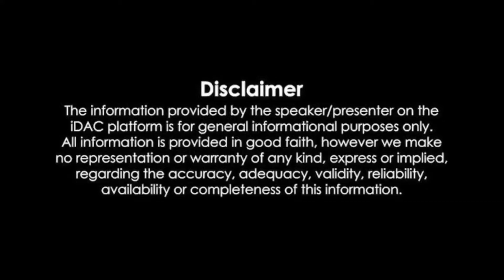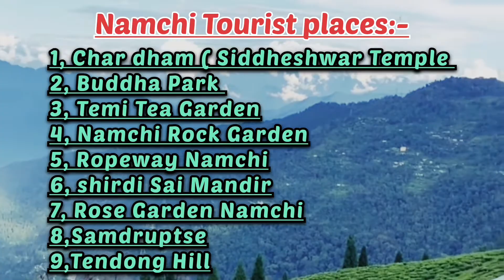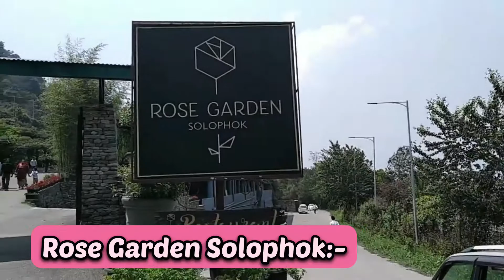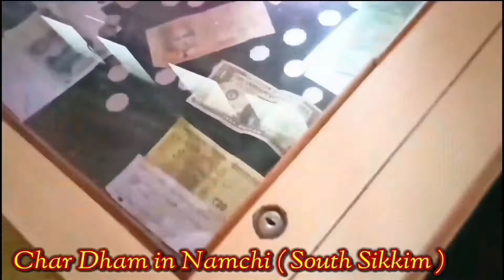Namchi - South Sikkim Tour சென்னையில் இருந்து குறைந்த செலவில் குடும்பத்தினருடன்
Hello Friends ,

In our 10 days trip to Sikkim& Darjeeling, We have covered a lot of tourist places .In this video,On my Day 4 , I will cover the most popular tourist places in South Sikkim  i.e. Namchi.

Hope this video gives you a complete guide about South Sikkim and You will get a virtual trip of Namchi with budget tour.

I  went in mid of May to Sikkim and I got an amazing weather with rain and mist.